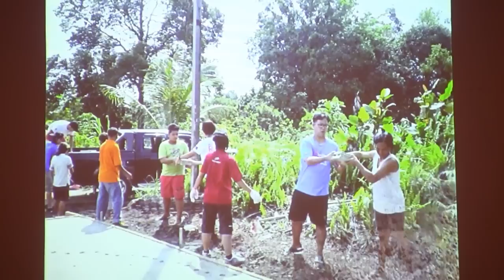Lim Guan Eng: Salute The Ubah Warriors Of Impian Sabah & Sarawak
DAP Impian Sabah / Sarawak Volunteers Thanksgiving & Fund Raising Dinner, Petaling Jaya, 25/01/2014